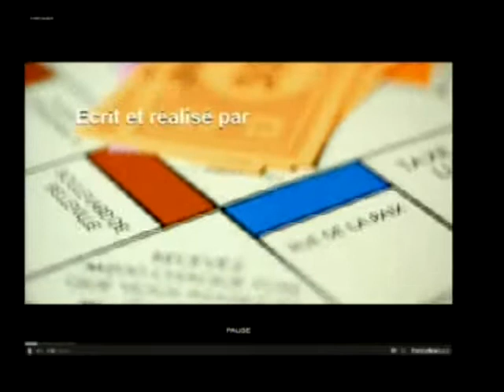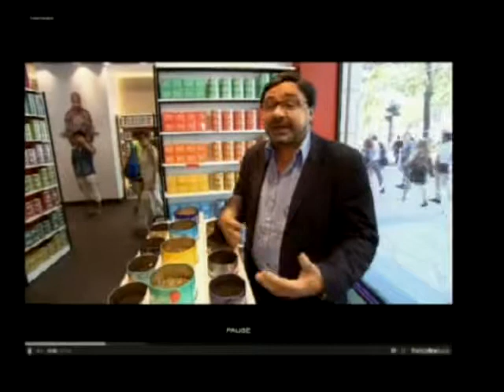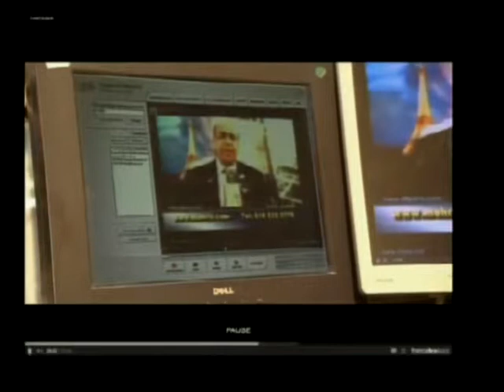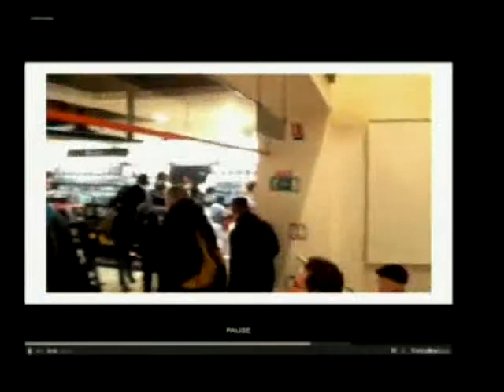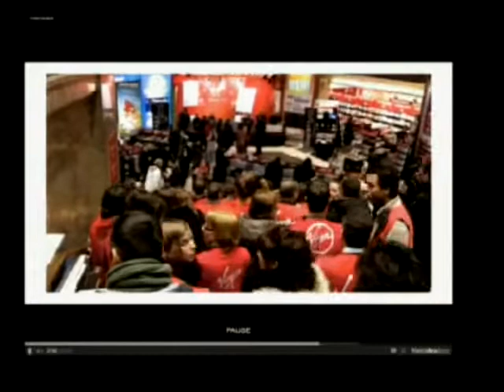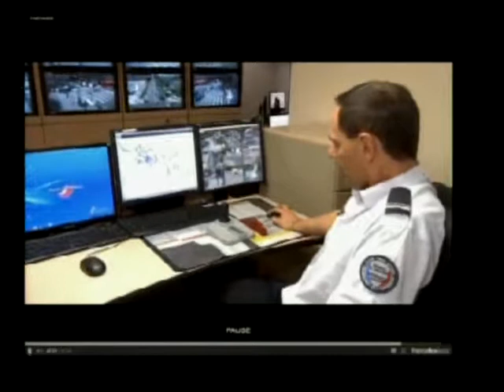david abbasi 66 champs elysees پاریس با سیاوش اوستا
La doctrine de Zoroastre ne peut être considérée comme une religion mais une Pensée rationnelle, une pensée qui est conforme à l'expérience, qui n'entre pas en contradiction avec l'expérience, ni avec la réalité objective,  pour bien vivre, penser bien, parler bien et pratiquer bien pour créer le paradis ici et maintenant dans une fraternité et égalité et la paix mondiale …
آئین اوستا دین نیست بلکه آئین و دستور و فرمان زندگی  است بر پایه خرد و باور به دانای توانایی که پروردگار هستی و فلسفه بهزیستی و بهی است و ما سازندگان بهشت در همین جهانیم پیش از هرچیز  شما میبایست دست کم کتابهایی که در این لیست آمده است را بخوانید (اینجا کلیک کنید) پس از اینکه خوب این کتابها را خواندید آنگاه بعنوان یک پیوسته تلاشگر میتوانید شاخه های وبژه ای را به سرپرستی خودتان سازمان بدهید و بدانید و آگاه باشید که حفظ جان شما و یاران برترین کار و خواسته ما میباشد

اگر برای گرفتن پناهندگی مایل بدریافت گواهی هستید با ما پیوند برقرار نکید پیوستن به جهان اوستائی بر پایه باور دل و تا پای جان در راهش رفتن است با سه پند نیکی در پندار و گفتار و کردار و باور به اهورامزدا و خرد انسانی و مردم سالاری خردمندانه و لائیک و غیر دینی و مهرورزی و ما با خروج مغزها و نیروهای جوان و پرکار از کشور اهورائی مخالفیم و نمیخواهیم که کشور را به دشمن بسپاریم و همه خارج شویم بلکه تلاش ما برای بازگشت خردمندان و دانشمندان و فرهیختگان است برای ساختن ایرانی آباد و آزاد و آسوده و آرام و از سویی نظام ایران با ساختن دفاتر زرتشتی مسیحی در خارج از میهن و یا نفوذ در آنها تمامی متقاضیان پناهندگی را در کنترل خود دارد و روزی که بخواهد به آسانی آنها و یا خانواده هایشان را ازار خواهد داد پس بخاطر پناهندگی در غرب دین و آیین و شخصیت و زندگی و خانواده خود را خراب نکنید بویژه که در شرایط کنونی جهان دادن پناهندگی به هم میهنان بسیار مشکل و تقریبا غیر ممکن شده است

پس از آنکه همه سفارشات ما را بمدت چند روز خوب خوانده و  دوازده فرمان اوستا را پذیرفته و  فراگرفتید  بعنوان پیوسته عادی گواهی خود را چاپ نموده و نام خود را بر آن بنویسید  آنرا قاب گرفته و بدیوار خانه و یا محل کار خود بیاویزید  و بدیگران یاران بگویید  در صورتیکه که تمامی کتابهای بالا را خوانده و خواستید پیوسته تلاشگر باشید و گواهی رسمی و کارت عضویت داشته باشید پس از آزمایش تلفنی و یا اینترنتی گواهی تلاشگر بشما پیشکش خواهد شد

چون ما نمیخواهیم هیچ نام و نشانی از شما را در جائی داشته باشیم و چون پایه و اساس کار و اندیشه ما بر راستی و درستی و مهرورزی میباشد از این شیوه ی آزاد بهره می بربم

در صفحات فیسبوک نیز با ما همراه شده و نوشته ها و ویدیوها و مطالب ما را در راستای روشنگری و آگاهی بخشی مردم به هر زبانی که میتوانید بطور مرتب منتشر کنید این یکی از کارهای  پیوستگان تلاشگر  میباشد